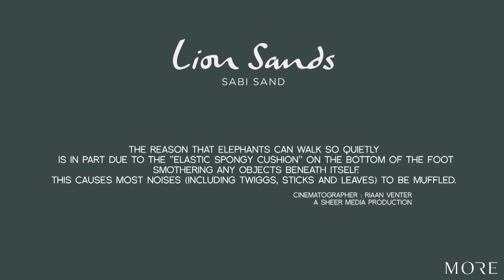An elephant's silent feet - Lion Sands [HD]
It's amazing how these giants can walk so quietly through the bush